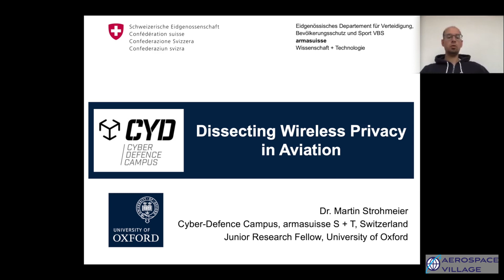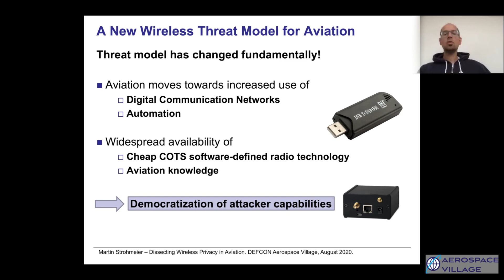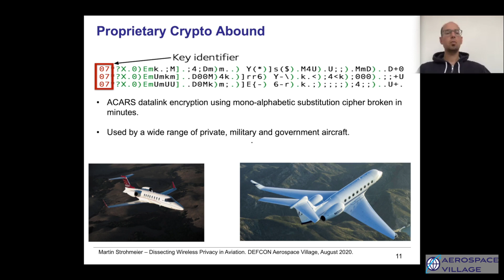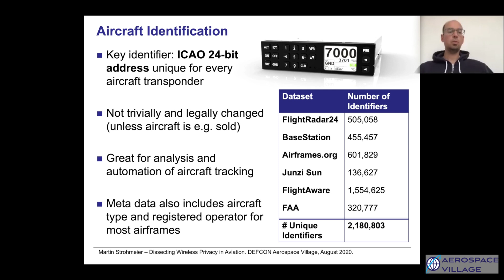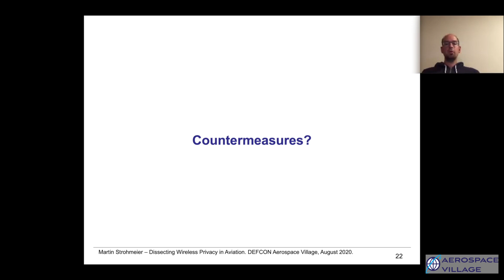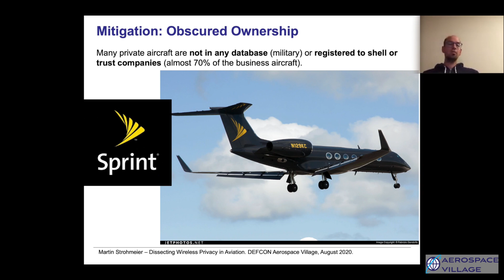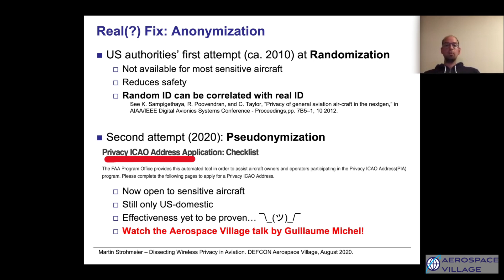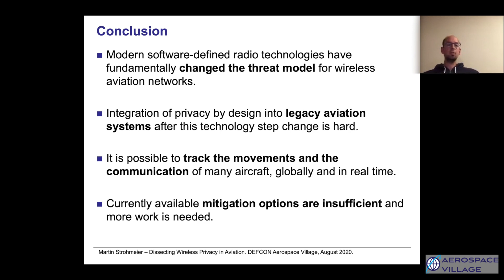DEF CON 28 Aerospace Village: Dissecting Wireless Privacy in Aviation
DEF CON 28 Aerospace Village
Presentation: Dissecting Wireless Privacy in Aviation
Presenter: Martin Strohmeier
Discussion on DEF CON Discord server in av-aviation-text